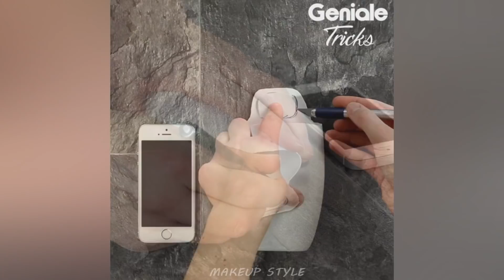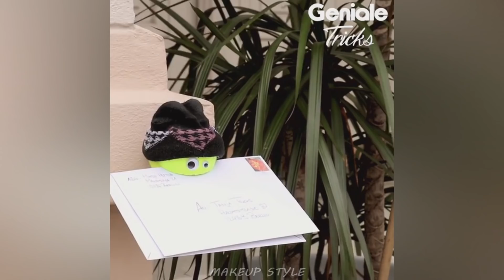Simple DIY Projects You'd Wish You've Known Sooner | Easy Life Hacks & Crafts To Make at Home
There is never a need to strike a video down when you can get it removed within the same day and keep the channel and yourself happy! email